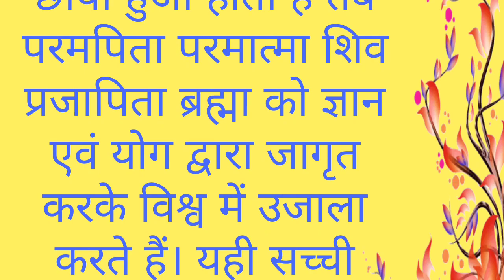दीपावली का रहस्य। सच्ची दीपावली। ज्ञानामृत। diwali mysteries